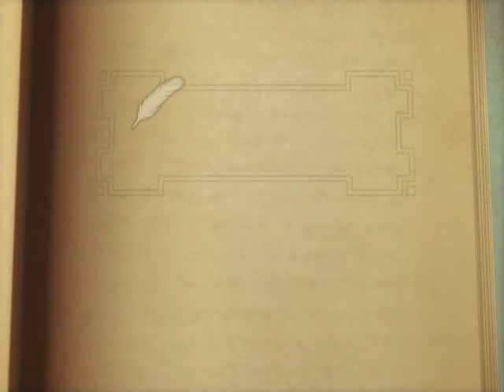Suikoden Tactics - My "unofficial" help, that is.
Damn. That's harsh.